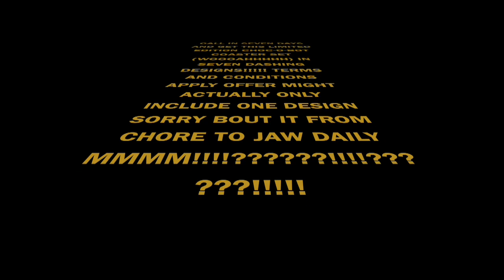CHOC-O-BOT!!!!!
Revolutionary choc-o-bot product is changing the ways we clean forever